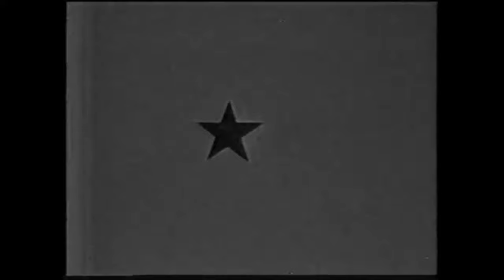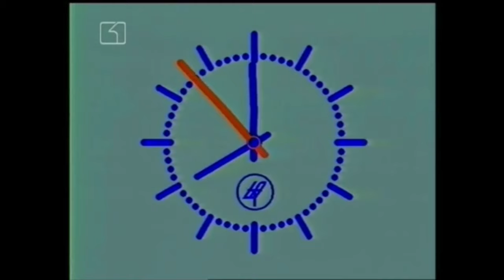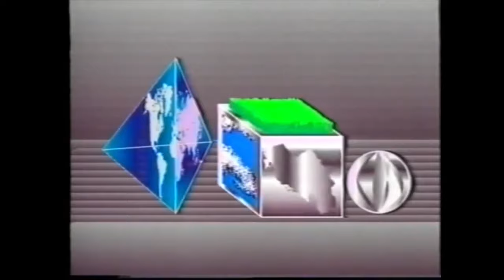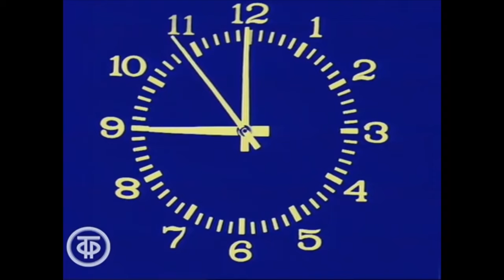Intros TV News from ALL European Communist or Socialist States 1986 -1990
Attention! This film does not show the intro of TV news from the TV stations of the Soviet republics (Ukrainian SR, Estonian SR etc.) because they cannot be independent TV stations - They were directly under the management of the Radio and Television Committee in Moscow. The situation was different in Yugoslavia, where the television stations in the republics had a autonomy - moreover, they had a separate legal personality - All Yugoslavian TV stations were affiliated in JRT TV. JRT was not a federal television, but an association of television from all republics and aimed to exchange programs and films between them,  as well as  JRT TV representing all Yugoslav television in international relations between foreign television stations - therefore the Yugoslav intro was included in this footage.

Увод у ТВ вести из свих европских комунистичких или социјалистичких држава 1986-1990
Вступительные теленовости из всех европейских коммунистических или социалистических государств 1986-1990 г.
Uvod TV Vijesti sa svih europskih komunističkih ili socijalističkih država 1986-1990
Úvodní televizní zprávy ze všech evropských komunistických nebo socialistických států 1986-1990
Εισαγωγή τηλεοπτικών ειδήσεων από όλα τα ευρωπαϊκά κομμουνιστικά ή σοσιαλιστικά κράτη 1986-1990
Introducción a las noticias de televisión de todos los Estados comunistas o socialistas europeos 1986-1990
すべてのヨーロッパの共産主義国または社会主義国からのイントロTVニュース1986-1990
ינטראָ טעלעוויזיע נייַעס פון אַלע אייראפעישע קאָמוניסט אָדער סאָסיאַליסט שטאַטן 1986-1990
모든 유럽 공산주의 또는 사회주의 국가의 소개 TV 뉴스 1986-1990
Įvadinės TV žinios iš visų Europos komunistų ar socialistų valstybių 1986–1990 m
Интро ТВ Вести од сите европски комунистички или социјалистички држави 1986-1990 година
Въведение в телевизионните новини от всички европейски комунистически или социалистически държави 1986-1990
Intro TV-nieuws uit alle Europese communistische of socialistische staten 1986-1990
Intro Nouvelles télévisées de tous les États communistes ou socialistes européens 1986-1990
Intro TV-Nachrichten aus allen europäischen kommunistischen oder sozialistischen Staaten 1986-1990
Intro TV News fra alle europeiske kommunistiske eller sosialistiske stater 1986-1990
Intro TV News de todos os Estados Comunistas ou Socialistas Europeus 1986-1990
Știri introductive TV din toate statele comuniste sau socialiste europene 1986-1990
Úvodné Televízne noviny zo všetkých európskych komunistických alebo socialistických štátov 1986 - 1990
Uvodne TV novice iz vseh evropskih komunističnih ali socialističnih držav 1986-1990
Intro TV-nyheter från alla europeiska kommunistiska eller socialistiska stater 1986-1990
Вступ до телевізійних новин з усіх європейських комуністичних або соціалістичних держав 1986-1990
Intro TV hírek az összes európai kommunista vagy szocialista államból 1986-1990
Intro TV News da tutti gli stati comunisti o socialisti europei 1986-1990Intro TV News de todos os Estados Comunistas ou Socialistas Europeus 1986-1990